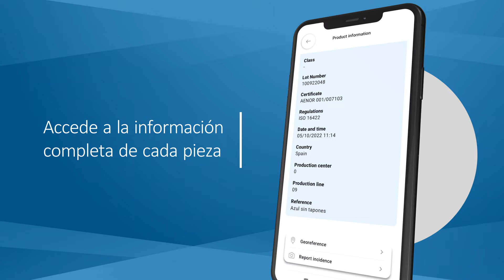geoTOM® - Digitaliza y geoposiciona tus redes de canalización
geoTOM® es la nueva app con la que puedes digitalizar y geoposicionar tu red de transporte de agua mejorando su eficiencia y fomentando la sostenibilidad 💧 📱.

La herramienta, desarrollada por Molecor, permite obtener de manera rápida toda la información técnica de cada una de las piezas, independientemente del fabricante y del material del producto ✅.